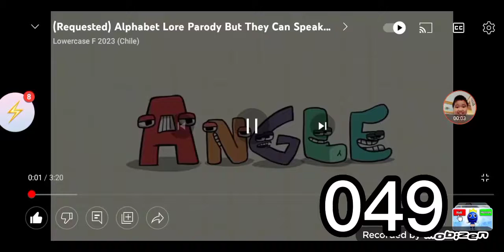Alphabet Lore Parody But I Say Proper English Kill Count (Pt.2)